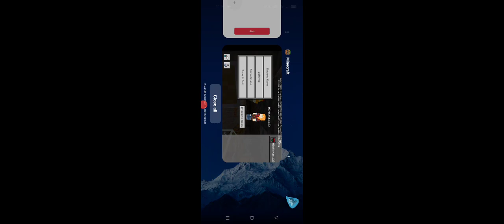Episode 415 - 5 Minute mine Crafts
Fishing items collection upgrade